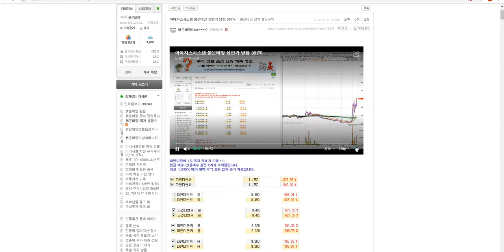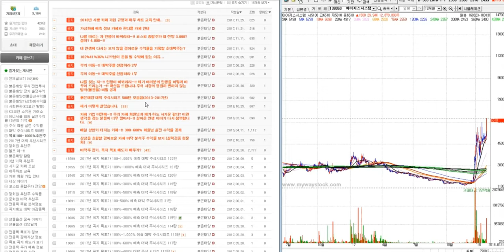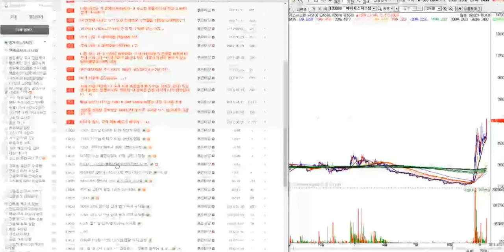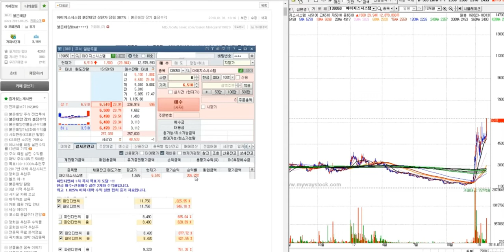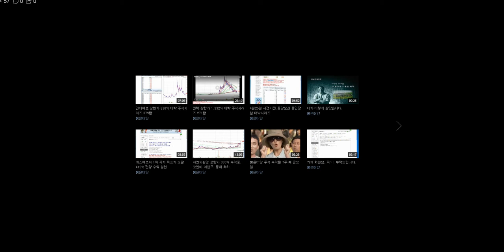데일리블록체인 붉은태양 307% 수익중